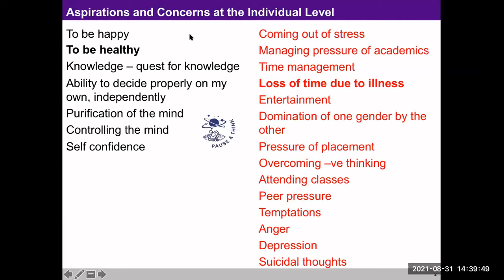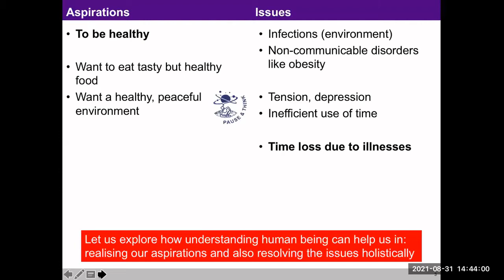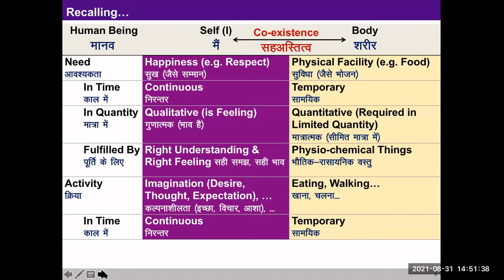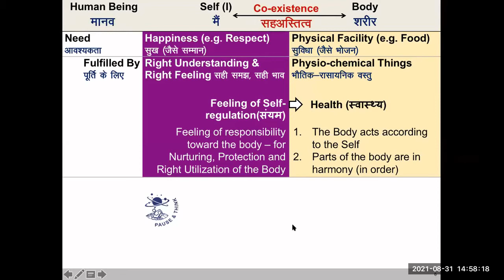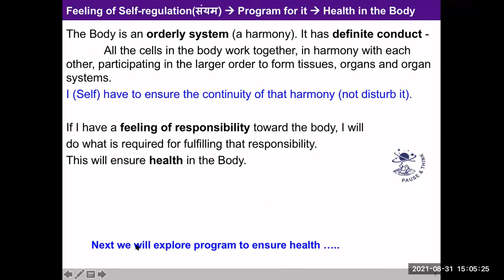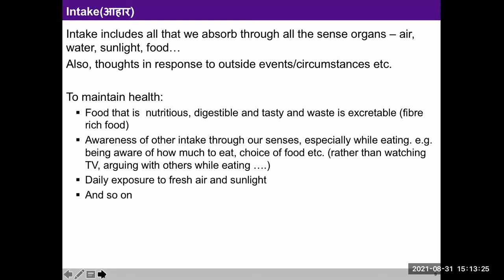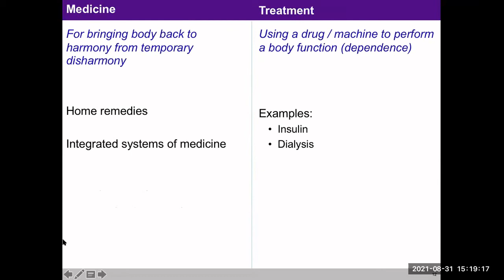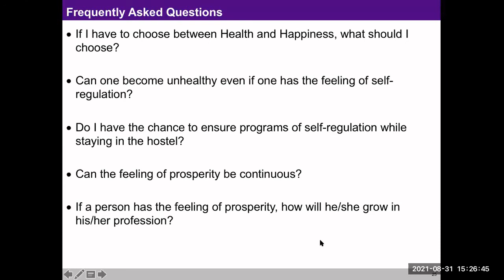IND 6 & 7 Health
How to conduct IND 6 - Health (Part 1) and IND 7 - Health (Part 2)